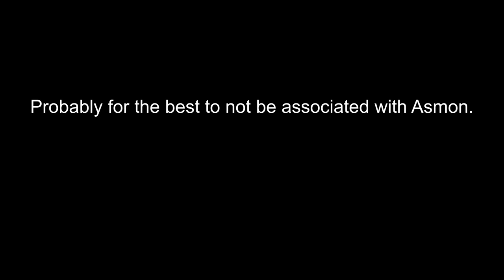Asmon knows Squeex! (Squeex)